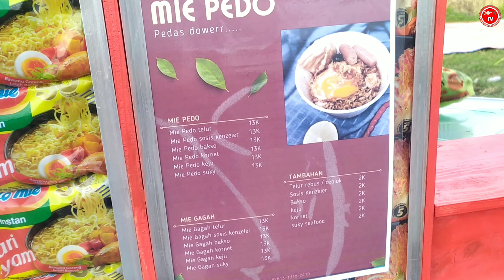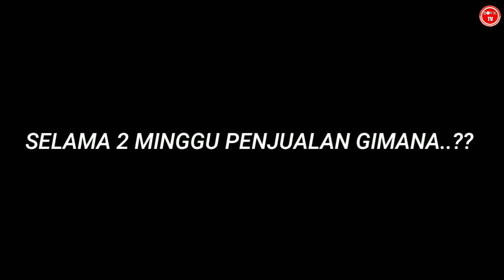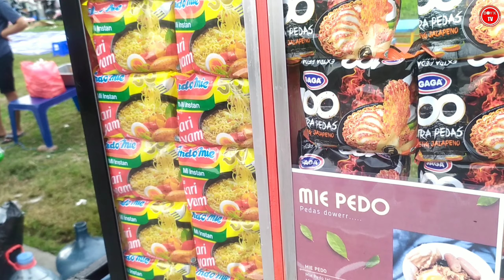1,3 juta sehari..AWALNYA JUAL DEPAN KONTRAKAN SEKARANG PUNYA LAPAK SENDIRI | IDE BISNIS 2022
1.3 juta sehari..AWALNYA JUAL DEPAN KONTRAKAN SEKARANG PUNYA KAAK SENDIRI | IDE BISNIS 2022

Nama  : Anggi
Usaha : Mie PEDO ( PEdas DOwer)
Lokasi : pasar malam cifest cikarang
Maps   :

Asalamualaikum teman teman kembali lagi di BOYIK TV, chanel yang membahas jajanan Indonesia, ide usaha ide bisnis maupun ide jualan di sekitar kita semoga bisa menginspirasi teman teman semua.. Jangan lupa dukungan nya :

- FOLOW IG ERIKPR94

Peluang bisnis

Ide usaha

Ide bisnis

Ide jualan

Inspirasi usaha

Inspirasi kehidupan

Motivasi